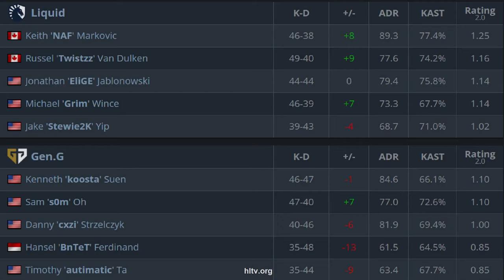CS:GO | Liquid vs Gen.G | ESL Pro League | HighLights | s0m autimatic stewie2k •